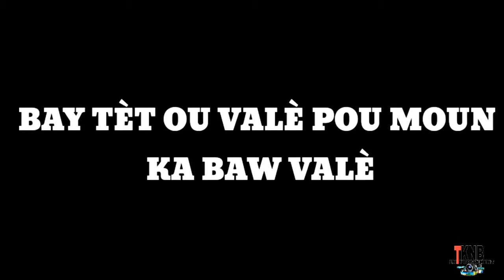OU VO PLIS KE SA W PANSE W YE A.